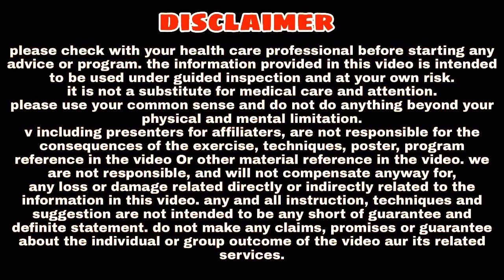वजन बढ़ाने के लिए उड़द दाल की खीर कैसे बनाएं : Ashtang Ayurved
Aaj ki iss video me hum jannenge ki vajan badane ke liye urad daal ki kheer kese banaye. Isliye jyada jankari ke liye video poora jarur dekhe.

Dhnyabad
Ashtang ayurved.